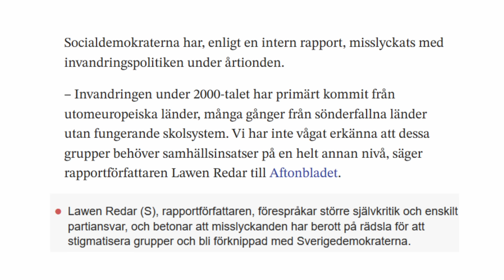Socialdemokraterna sjösätter ny lögn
För ett otränat öga kan det nu verka som att Socialdemokraterna erkänner att de haft fel om invandringen - men riktigt så är inte fallet. Mira förklarar i en krönika.

Donera gärna via Swish: 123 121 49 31